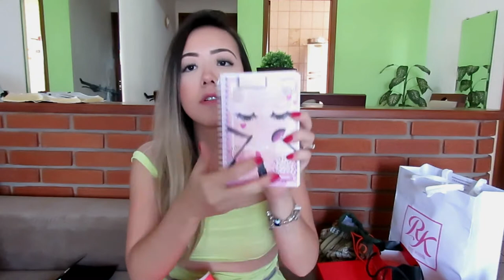LANÇAMENTOS DAS MARCAS NA BEAUTY FAIR 2018! | Mayara Horikawa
Oiee amores!! Turuu bom?? Hoje vim trazer pra vcs o tão esperado RECEBIDOS, vou mostrar tudo que ganhei das marcas da Beauty Fair! Tem mt coisaaa legal dos lançamentos de make, cuidados com a pele e cabelo!! Quer ficar por dentro das novidades.. Então vem comigo e confere esse vídeo!! Espero que gostem! Beijo Beijo!